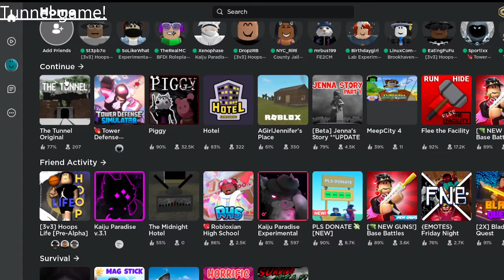"The Tunnel Original" game!